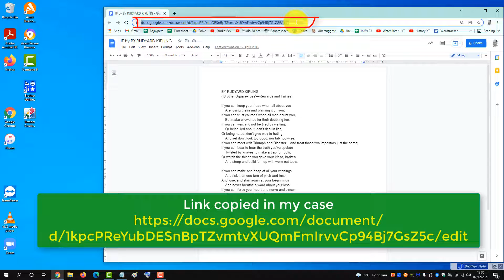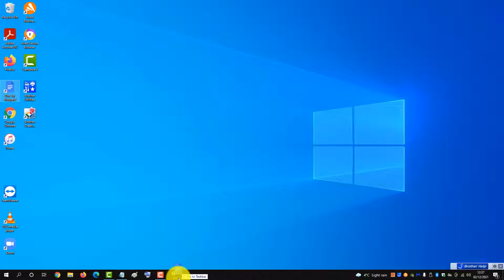How to Put a Google Doc Shortcut on Desktop and Taskbar in Chrome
This video shows you how to add a Google Doc shortcut from your chrome browser to your Windows Desktop and pin it to your Windows Taskbar